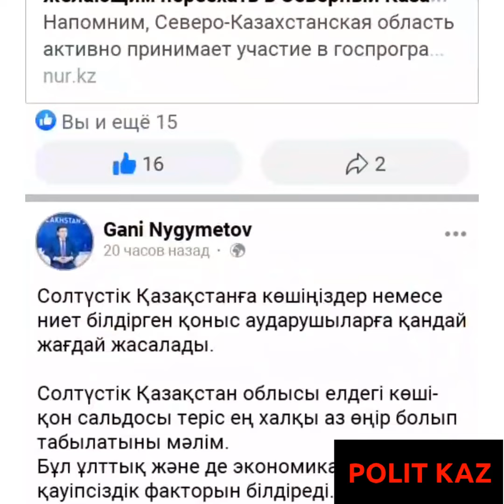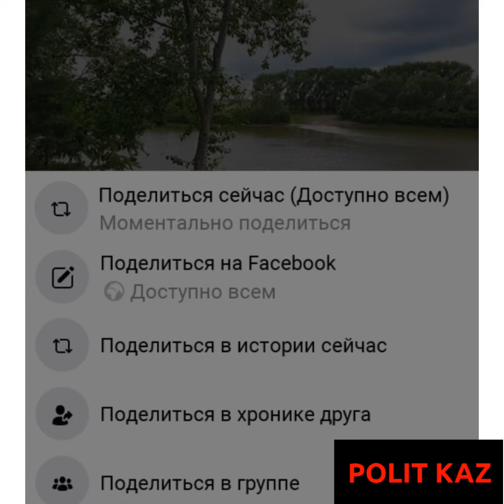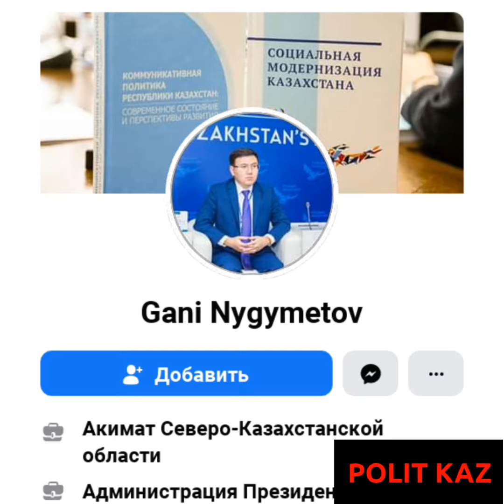Казахи должны переселяться поближе к будущему фронту.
С телефона